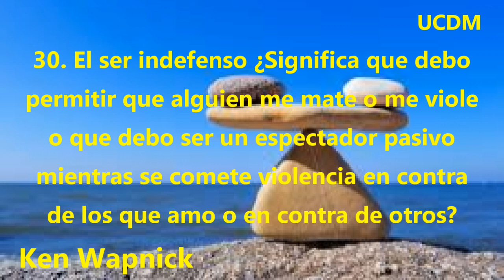30. ¿Indefensión significa permitir que alguien me agreda o me viole? - Ken Wapnick - UCDM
Las preguntas más comunes en torno a Un curso de milagros.
 | UCDM | Ken Wapnick, colega y amigo de la escriba de UCDM, Helen Schucman. Kenneth Wapnick ha sido descrito  por Gary Renard (autor de "la desaparición del universo") como el mejor maestro de Un curso de milagros.
VIDEO ELABORADO POR HUGO DEL RAZO CRUZ (amigo, que se ofreció generosamente como voluntario para compartirnos este trabajo)